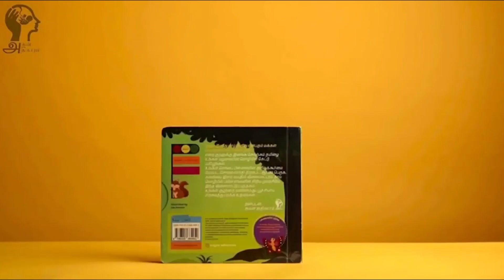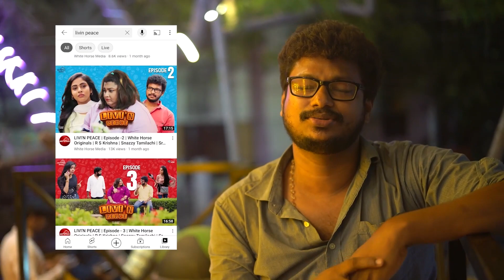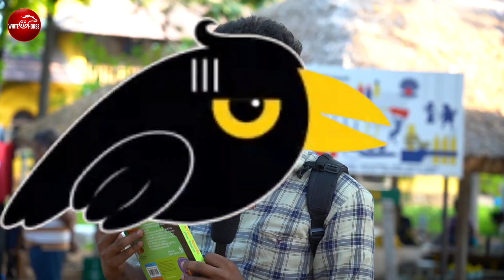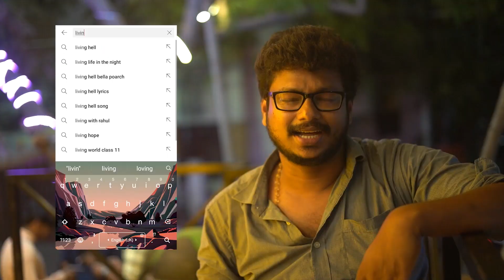குழந்தைகளுக்கு எளிதில் தமிழ் கற்றுக்கொடுக்கும் Couple | வட போச்சே | ECR DakshinaChitra | White Horse